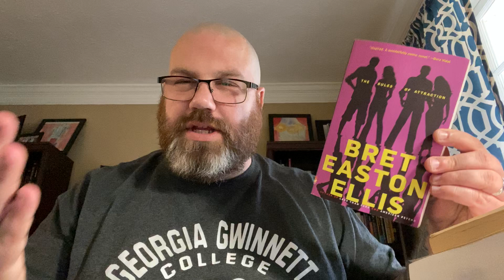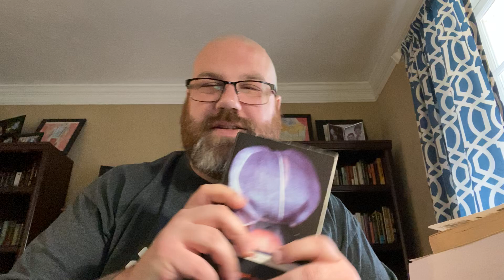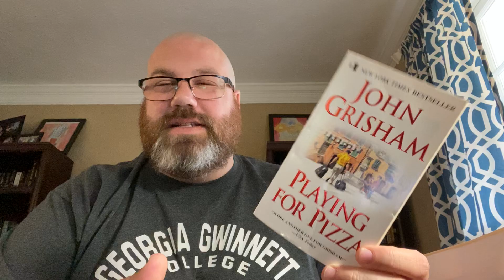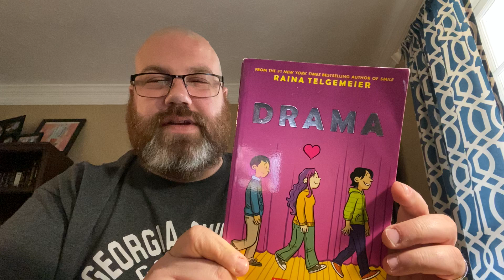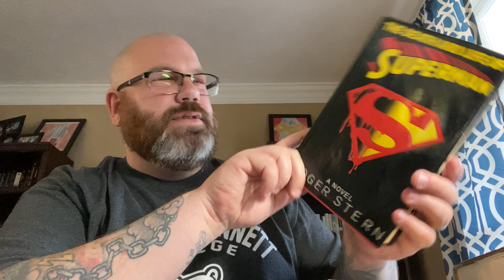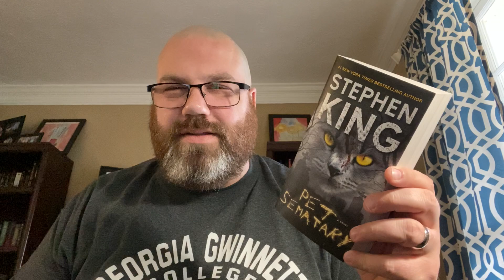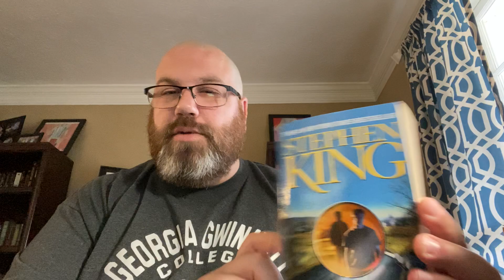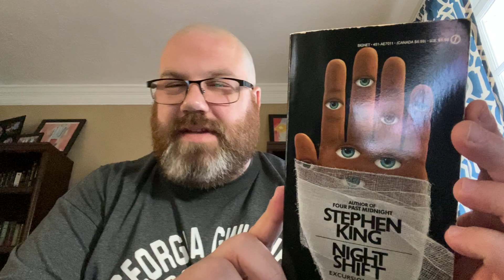Massive Book Haul! 30 new (used) books !